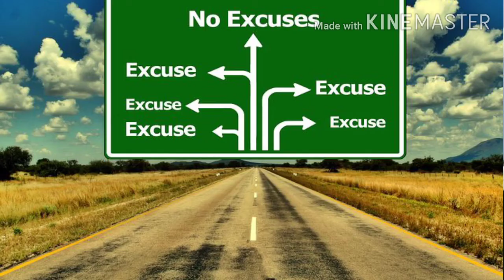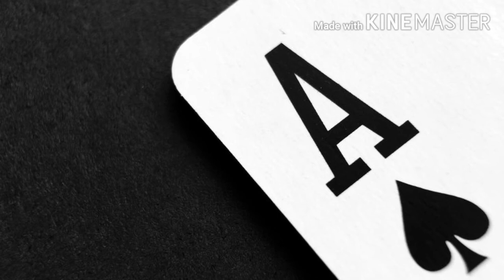किस्मत को जीतने के तरीके|Motivational video |2020|Best hindi thoughts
Dear friends in this video you will find the best motivational Hindi  Quotes and thoughts.This video will help you every step of your life for motivation.

किस्मत को जीतने के तरीके

Motivational video

the ways  to win the luck

Pradeep Jaiswal

PradeepJaiswal